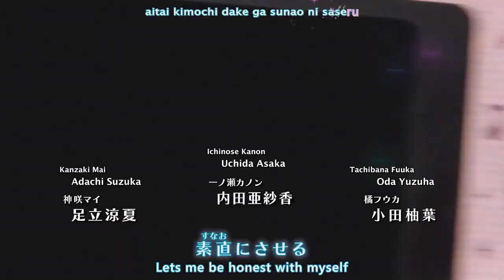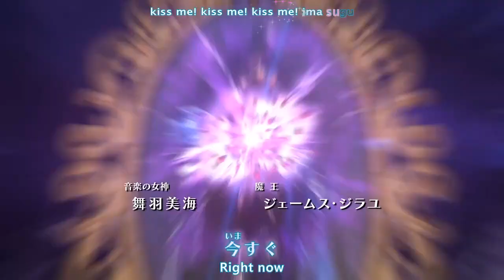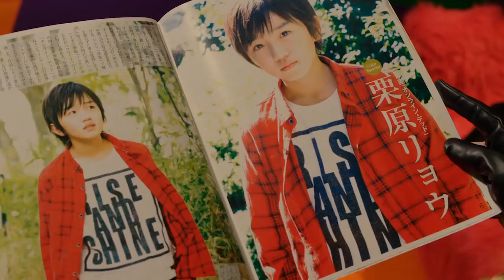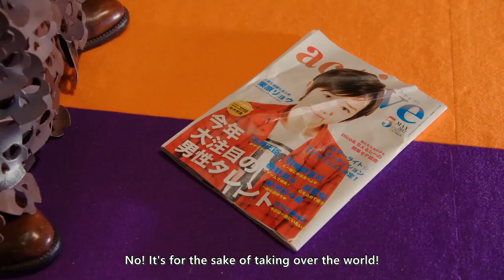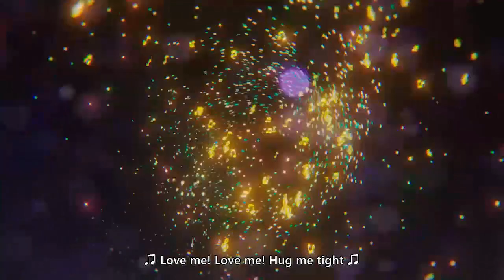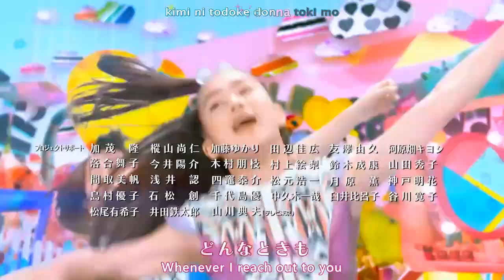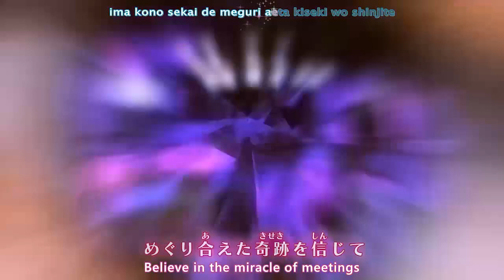[MTSubs] Idol Warriors Miracle Tunes! 06 [English Subbed]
**NOTE: This is a re-upload using the latest version of the hardsub file.**

This is the English subs for Episode 6 of Idol Warriors Miracle Tunes!

Please support the official releases and merchandise!! You can purchase them through places like Amazon Japan, CD Japan, Mandarake, Buyee and many more!

Idol Warriors Miracle Tunes! is a tokusatsu television show produced by Takara Tomy and OLM Inc. The show was broadcast on TV Tokyo.

This copy of the video has been uploaded with hard-coded English subtitles for the benefit of international audiences.